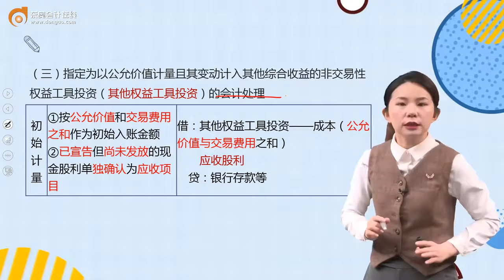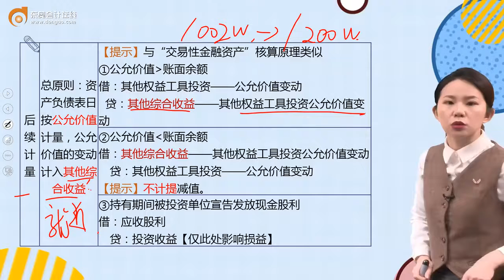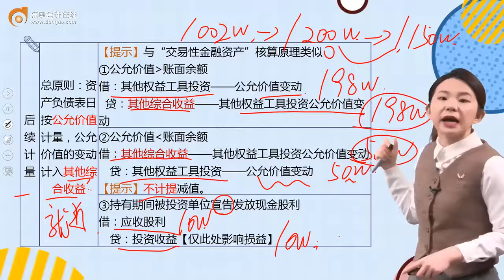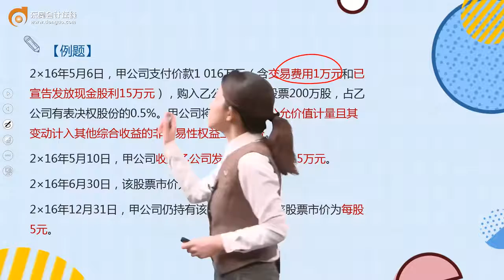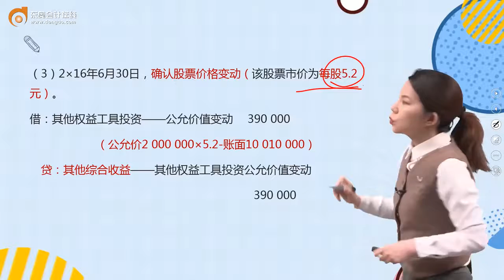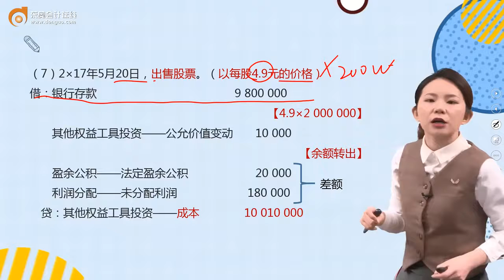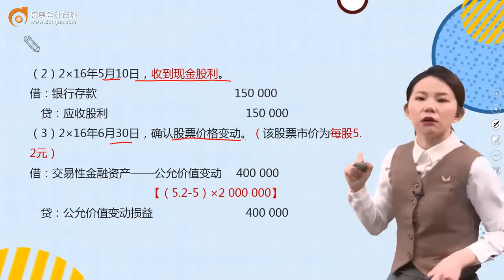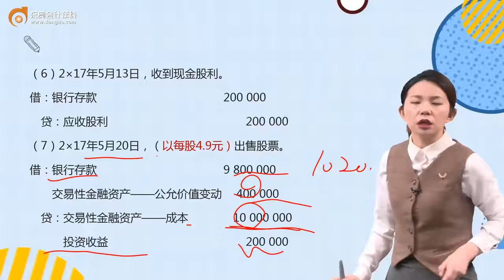第25讲金融工具计量基础（2）